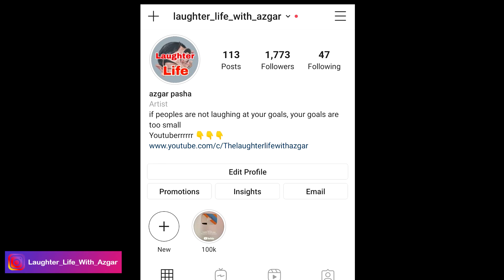CSK vs KXIP | CSK is Back | Shane Watson Faf du plessis | IPL 2020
This video is about cricket funny dressing room conversation of Indian premier league after 17th and 18th match Chennai Super Kings vs Kings XI Punjab and Mumbai Indians vs Sunrisers Hyderabad futuring Jasprit bumrah Shane Watson David Warner Rashid Khan Mayank Agarwal Sheldon cottrell Kane Williamson Piyush Chawla MS Dhoni faf du plessis Hardik Pandya Mohammed Shami KL Rahul khaleel Ahmed and Rohit Sharma This video is only made for entertainment purpose not to spread hate against any individual person please take it as a fun thanks for watching.